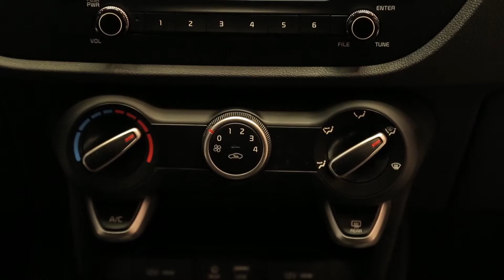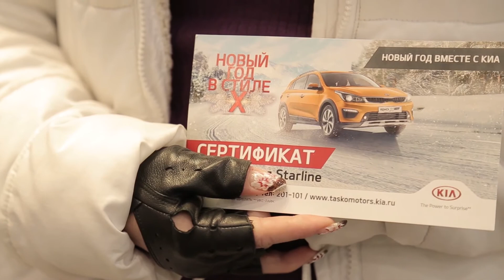Сюжет от 11.12.17 Презентация KIA Rio X-Line - Стерлитамакское телевидение